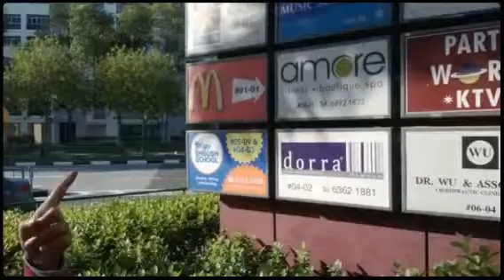23 March 2014 "" Library woodland's"" (Created